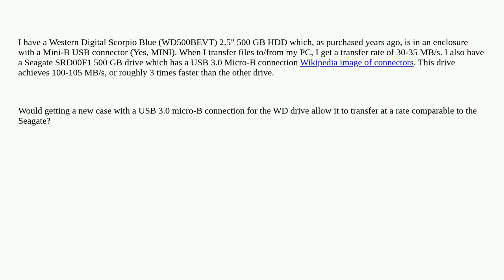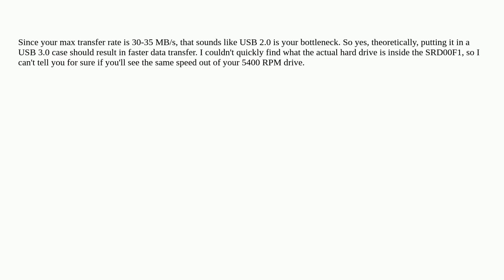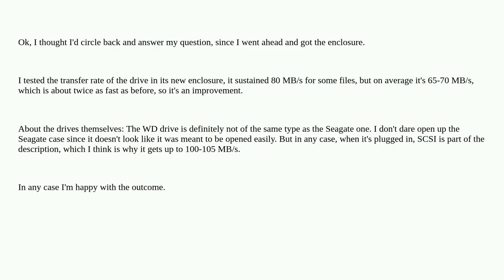External HDD enclosure effect on transfer speed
A special thanks goes out to the community

  drive-enclosure usb hard-disk